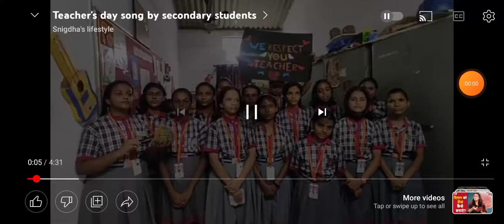Teachers day special song by k.v student (my school)🇮🇳